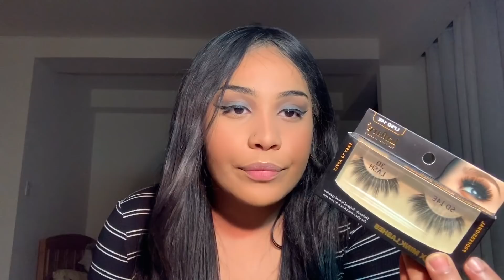CLUB GRWM | SM0KE SESH